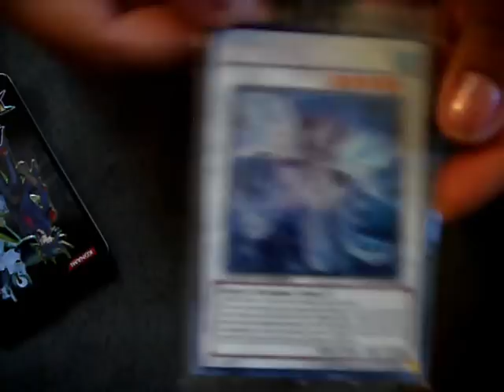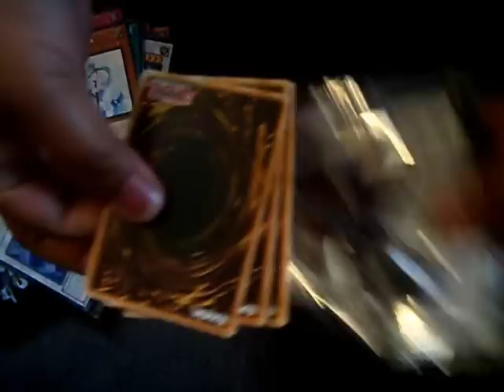Yugioh Duelist Pack Tin Opening Part 3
The fourth video in our series of case opening of the new Yusei 3 Duelist Pack Tin's brings us our final openings before we tally everything we got up in the next video.